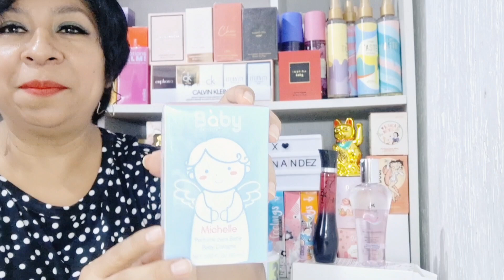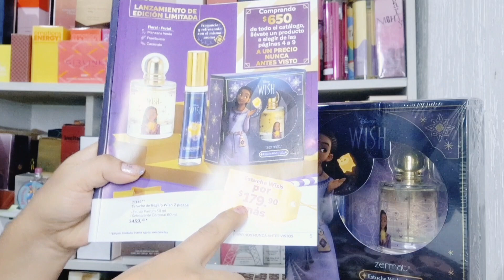Mini Compras De Zermat de Noviembre